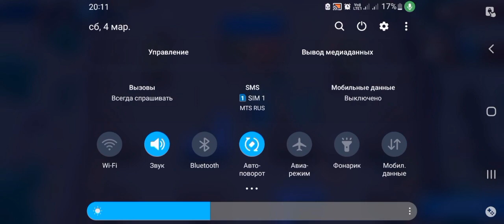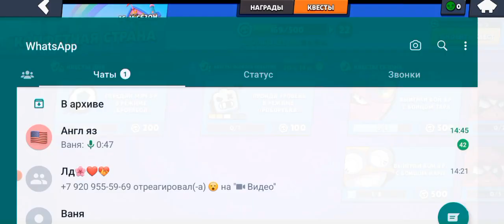прокачал База до 10 ранга в Brawl Stars